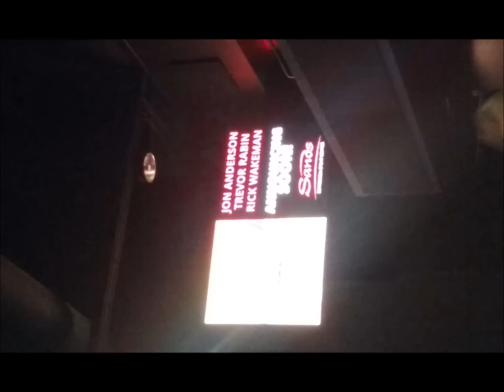Yes Covers: GTR Live - 7/19/86 - Los Angeles - Roundabout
Yes Covers
Date: 7/19/86
Item: GTR Live - Roundabout
Location: Los Angeles